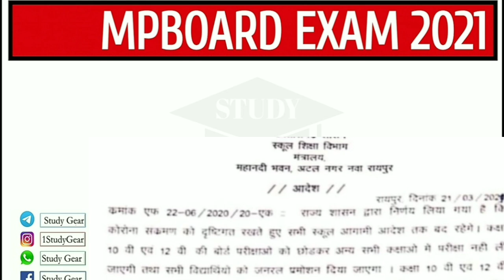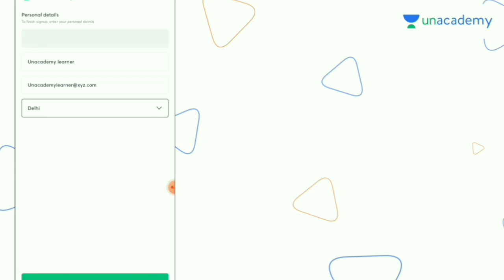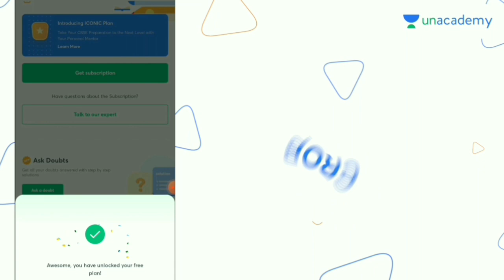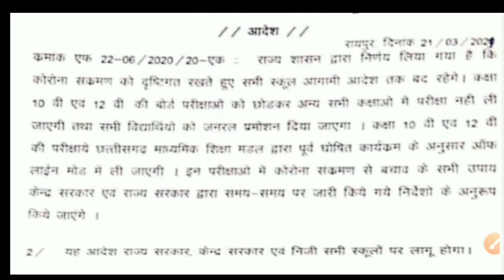mpboard exam 2021 : क्या बच्चों को जनरल प्रमोशन मिलेगा? Mpboard latest news today